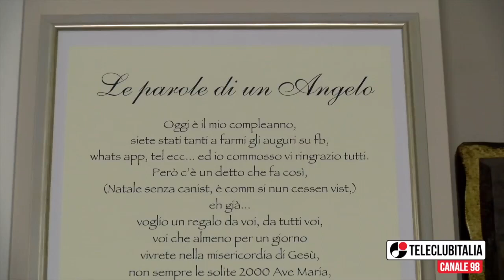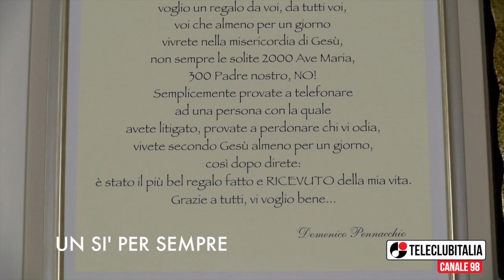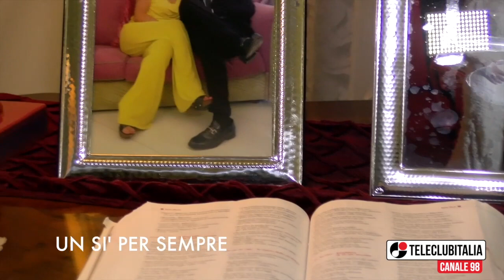Madonna della Pace: la storia di Giusy